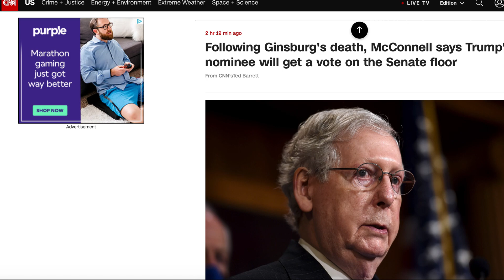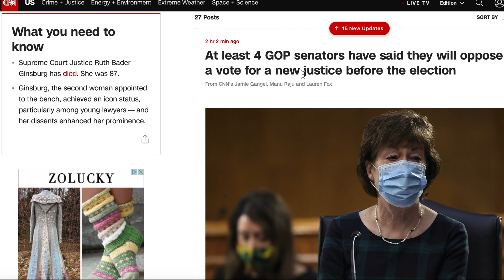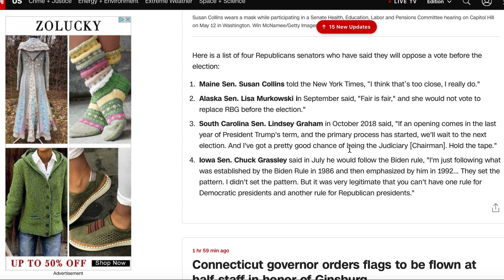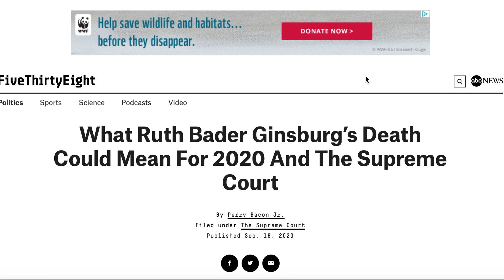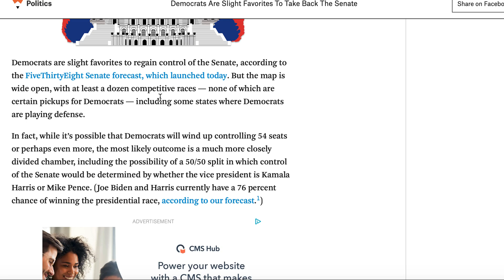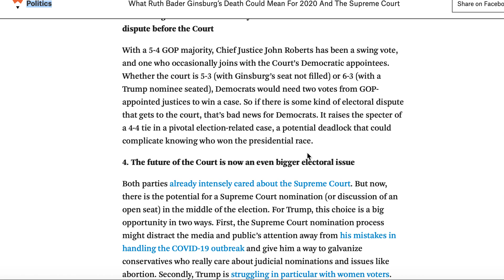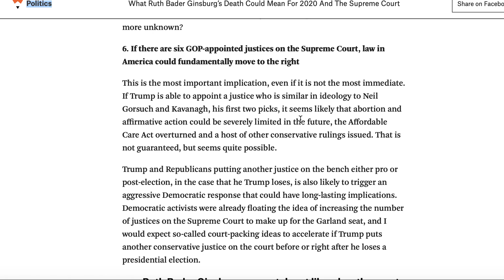金伯格刚去世两党政治斗争就开始了, 参议院领袖McConnell马上声明会在参议院就特朗普的大法官提名人选投票; 我个人预测至少三个共和党参议员会反水反对投票, 还再需一个才能阻止大选前强行投票